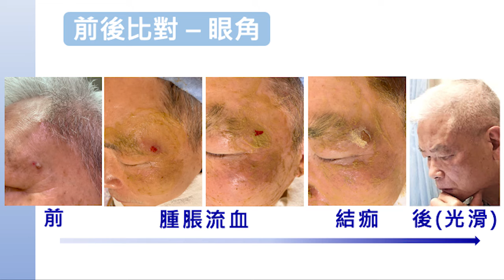張醫師分享薑粉泥的妙用外用－塗抹臉部